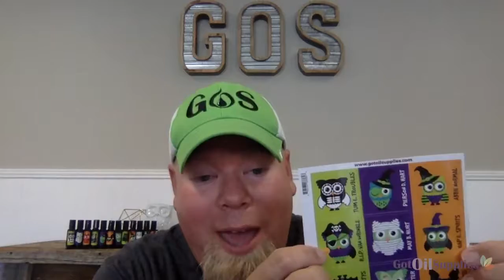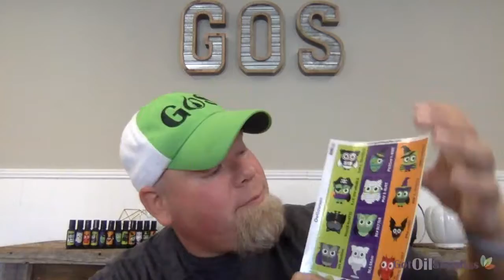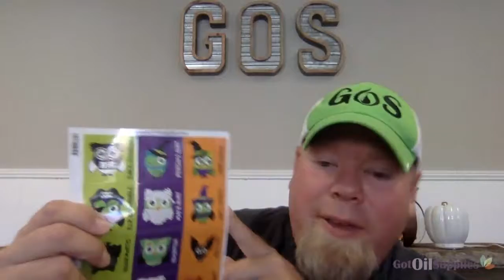Owlloween Essential Oil Roller Bottle Collection For Halloween & All Year Long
Is it Halloween or Owlloween?  You can't tell a difference at Got Oil Supplies.  Our entire Owl loween collection is available online.  Go pick up your essential oil labels, eo recipe sheets, DIY Kits, Make and Take Workshop Kits and more!

All of our content was developed by a certified aromatherapist so you know that is is safe and effective to us.

Do you love Halloween and essential oils?!  You need this eo collection in your life from Got Oil Supplies.